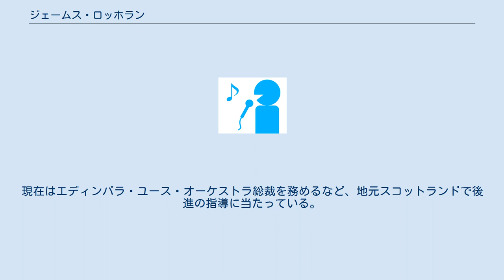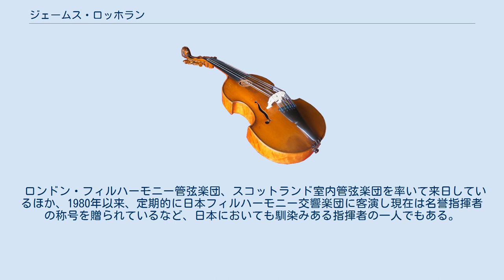ジェームス・ロッホラン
ジェームズ・ロッホラン（James Loughran CBE, 1931年6月30日 - ）は、イギリス・スコットランドの指揮者。
 グラスゴーに生まれ、学生時代は法律と経済を専攻したが、並行して指揮法も習得したという。
1958年ボンの歌劇場でコレペティトール（練習指揮者）として雇われたのを皮切りに、アムステルダムやミラノの歌劇場で下積み時代を送った。
 1961年にフィルハーモニア管弦楽団主催の指揮者コンクールで優勝を果たし、ボーンマス交響楽団の准指揮者になった。
1964年に英国オペラグループの音楽監督としてコヴェント・ガーデンにヴェルディの『アイーダ』でデビューする。
1965年からはBBCスコティッシュ交響楽団の首席指揮者に就任する。
1970年、急逝したジョン・バルビローリの後継で1971年より1983年までハレ管弦楽団の首席指揮者として世界各地で公演を実施、その後1991年まで桂冠指揮者を務めた。
1979年から1983年まではバンベルク交響楽団の首席指揮者も務めたほか、1996年から2003年までデンマークのオーフス交響楽団の首席指揮者を歴任した。
また、BBCウェールズ交響楽団の首席客演指揮者も務めた。
 スコットランドおよび北欧での活動が主であるが、1972年にニューヨーク・フィルハーモニックを指揮しアメリカデビューするなど、世界各地のオーケストラに客演している。
現在はエディンバラ・ユース・オーケストラ総裁を務めるなど、地元スコットランドで後進の指導に当たっている。
 ロンドン・フィルハーモニー管弦楽団、スコットランド室内管弦楽団を率いて来日しているほか、1980年以来、定期的に日本フィルハーモニー交響楽団に客演し現在は名誉指揮者の称号を贈られているなど、日本においても馴染みある指揮者の一人でもある。